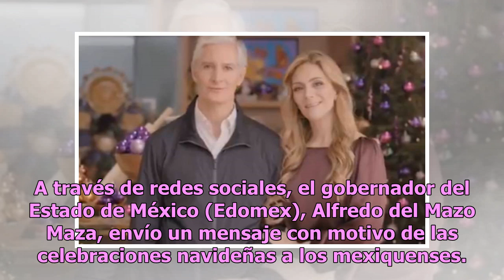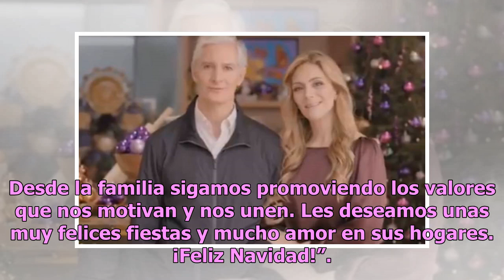Alfredo del Mazo manda mensaje a mexiquenses por temporada decembrina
Mediante un video de casi un minuto de duración, el mandatario acompañado por su esposa Fernanda Castillo, externaron sus mejo...